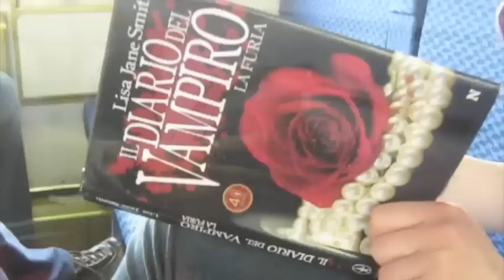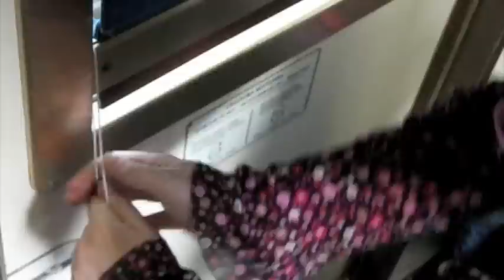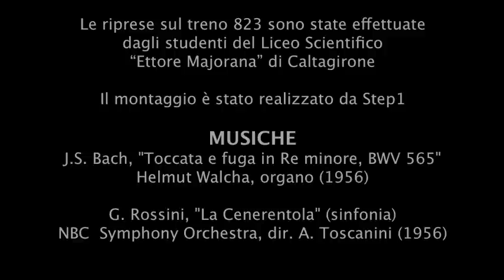Trenitalia fai-da-te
I ragazzi di un liceo siciliano, di ritorno da una gita a Firenze, si imbattono in un treno un po' diverso da quelli che si vedono negli spot. Le tappezzerie sono lacere o sporche; le tendine che dovrebbero chiudere i finestrini non funzionano; le porte degli scompartimenti non si chiudono; dei servizi igienici neanche a parlarne. Ma quei ragazzi, sul treno, dovranno pur viaggiare. E così inventano un insolito Art Attack per renderlo un po' più abitabile